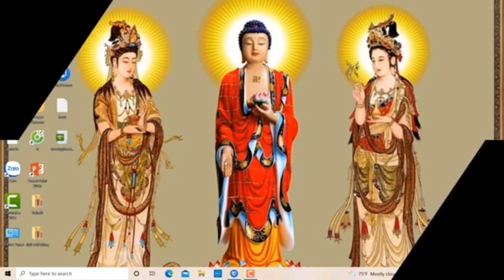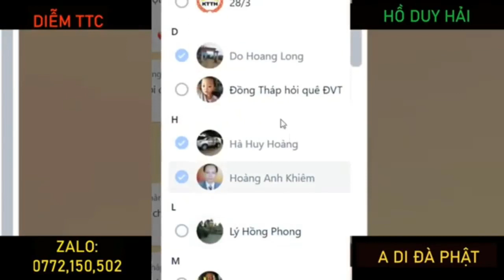IM LẶNG LÀ TỘI ÁC & PHÁP ĐÌNH SỤP ĐỔ. DIỄM TTC - HOÀNG ANH KHIÊM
NHÂN DANH CÔNG LÝ
25 tháng 12, 2020 •
IM LẶNG LÀ TỘI ÁC!
tôi biết…
anh biết…
chúng nó biết…
vậy mà im thin thít
như heo tế chờ đến ngày mần thịt
hay một bầy cừu nhìn chó sói nhe nanh?!
pháp đình án oan… chúng giả điếc, giả câm...
bí mật quốc gia… hay bóng tối “thế lực ngầm”
rồi hồ sơ AK sẽ vén màn sự thật!
bè lũ quan tham toan tính điều còn, mất...
ích kỉ, cầu an… tụng triết luận bầy đàn…
và sau hết, những kẻ giết người cũng biết
diệt khẩu, giết người đã hơn mười xác chết!
(cả công tố, công an... hay nhà báo liên quan...)
ám ảnh cả tâm linh báo oán rất kinh hoàng...
cái ác sẽ đăng quang... bữa tiệc máu sắp tàn
chúng chẳng sợ hồi tra hay lương tri phán quyết...
rồi một ngày kia… bưng bít rồi cũng chết!
củng cố đời con... thân xác ruỗng trong mồ
linh hồn bị giam trong ngục tối mịt mù
lời nguyền rủa ngàn năm sau vọng lại
lũ con cháu muôn đời… phải sống trong sợ hãi…
trong tủi nhục ê chề… điên dại giữa u mê…
Saigon Noel, Friday, December 25, 2020
Một status trên mạng XH đã khái quát: (Anh bạn của tôi là GĐ First News Trí Việt)
“VỤ ÁN BƯU CỤC CẦU VOI BẤT NGỜ KHÔNG KHÉO SẼ TRỞ THÀNH ĐẠI KÌ ÁN CÓ NHIỀU NGƯỜI THAM GIA GIẾT NGƯỜI NHẤT.
VỤ ÁN SẼ CÒN ĐƯỢC NHẮC TỚI MÃI SAU NÀY.”